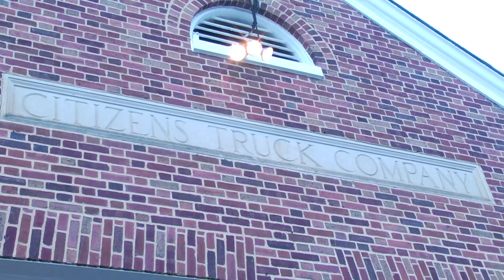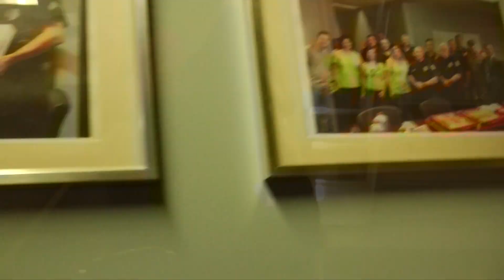Random Acts of Kindness Nymeo - Day 2: Fire and Rescue & Police Dept.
Breakfast from Denny's was provided to Frederick Fire & Rescue. Later, Frederick County's Police Dept. enjoyed lunch from Pizza Hut. We want to thank WFRE for their partnership with these places!

In commemoration of International Credit Union Day (Thursday, Oct. 19, 2017), Nymeo is performing random acts of kindness all week!